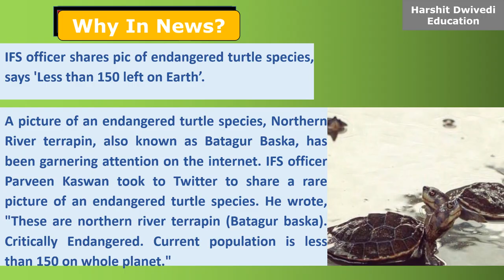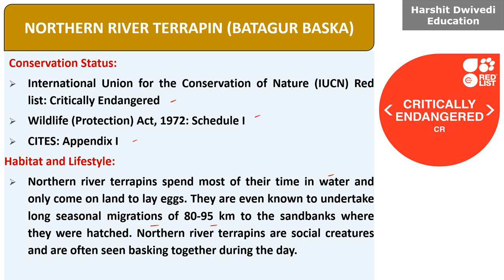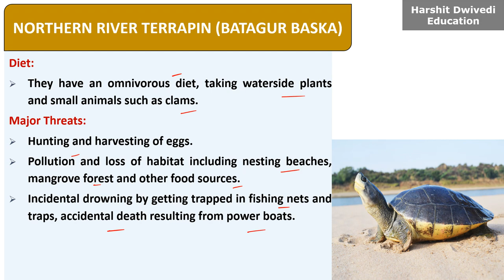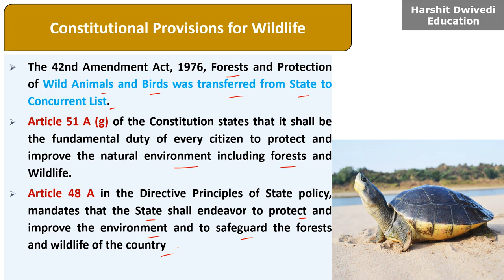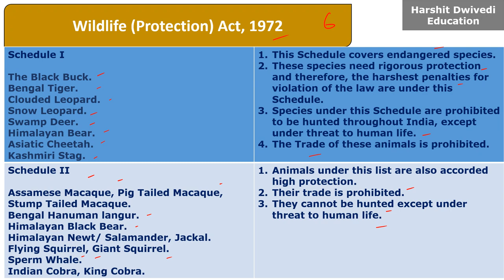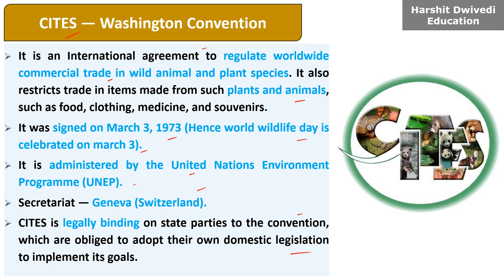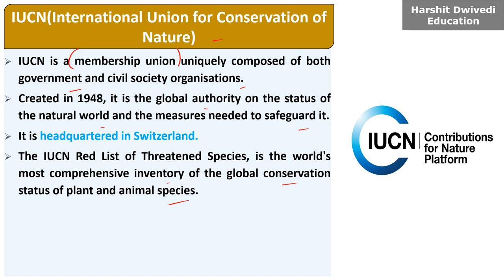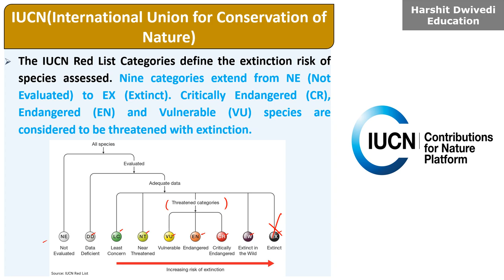Rare Photo of Endangered Turtle Species, Says 'Less Than 150 Left on Earth' | WPA 1972, CITES, IUCN